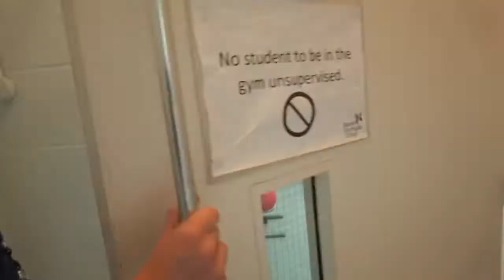Southgate Campus Gym